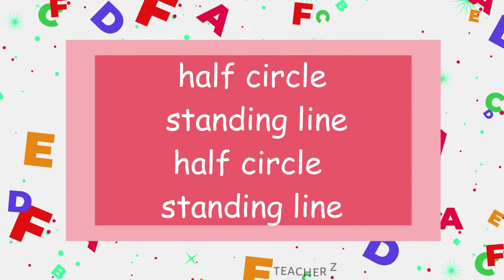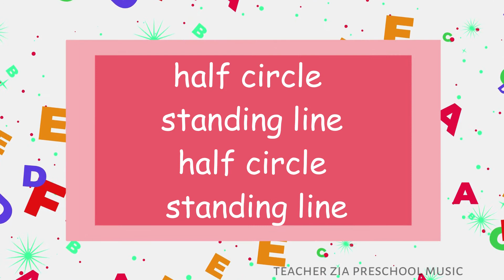Writing Letter Aa Song - Lyric Video - Easy Version - Teacher Zia Preschool Music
Teacher Zia, also known as "Teacher Kezia," is a proud Harrisian! She is a graduate of Bachelor of Elementary Education major in Early Childhood Education at Harris Memorial College, Taytay, Rizal. She was inspired and encouraged by her professors to write preschool songs even while she was a college student.

May this song become useful both for teachers and pupils while learning and teaching alphabet letters. Teacher Kezia composed this song while tutoring a 4-year-old kid.

Composed/ Directed by: Zia Vallente
Mixed and Mastered by: Jeremiah Garcia

Soon will be heard on Spotify and other Music platforms by God's grace! :)